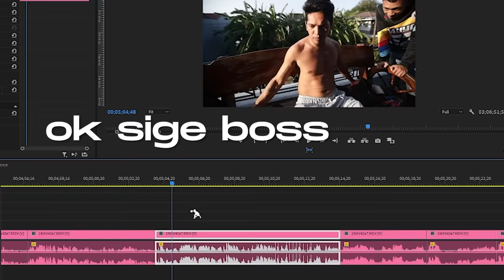CURRY NG CALAMBA NAKALABAN NAMIN - ANG TINDI NG KAMAY! - BAKBAKAN SA CALAMBA LAGUNA